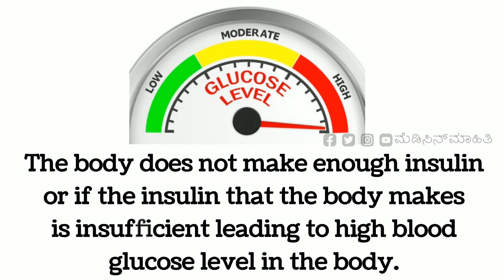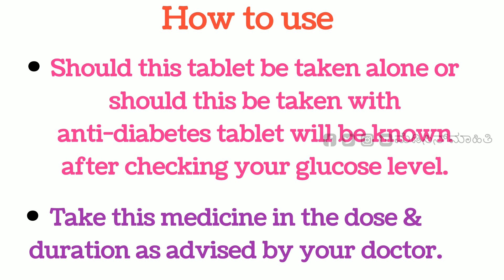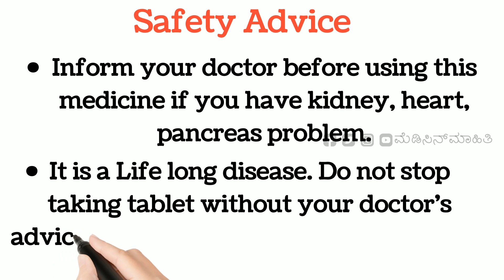| VALDIFF 50 TABLET REVIEW IN KANNADA | USES | DOSAGE | SIDE-EFFECTS | SAFETY ADVICE |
Hello everyone,
My self Hamsashree DK, (Registered Pharmacist)